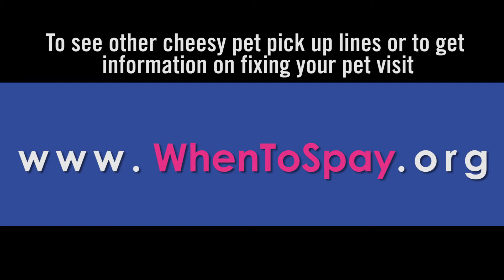Pets Making Bad Life Choices: An Epidemic Sweeping America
Help us end this epidemic plaguing America. It's one of the most serious problems our country is facing today: Bad, cheesy pick up lines by our pets. Our four-legged friends are using lines like "baby if you were words on a page you'd be FINE print" and "do you have a band aid? I just scraped my knee falling for you."  You can help stop your pet from becoming a player. Watch this video to learn how.